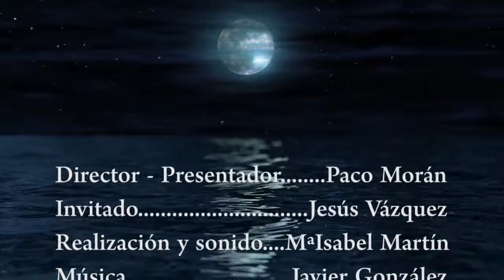Paco Morán en Perfiles con Jesús Vázquez